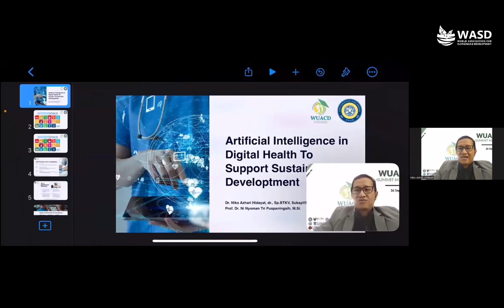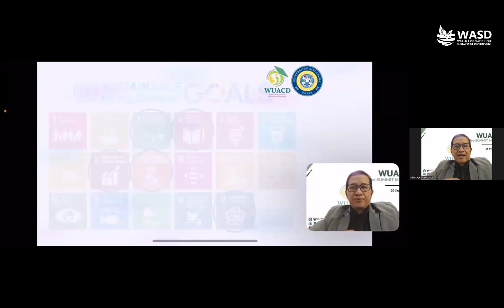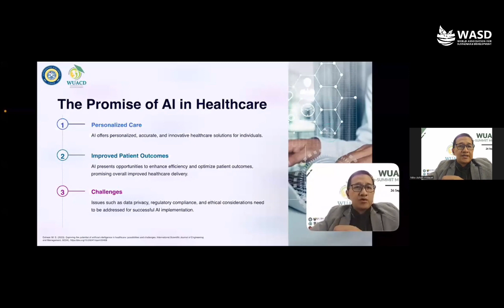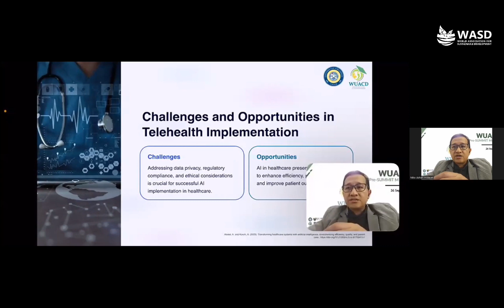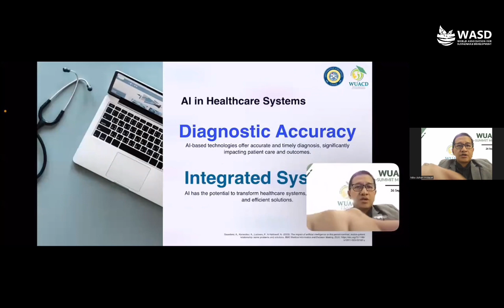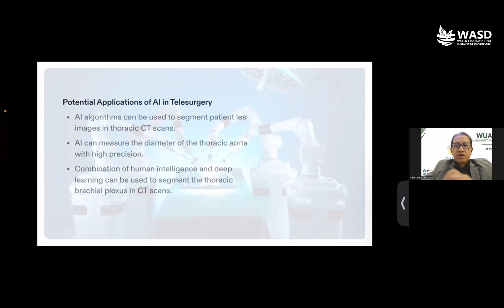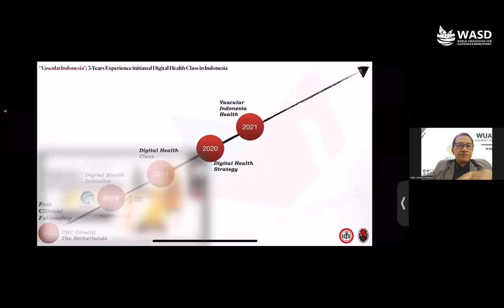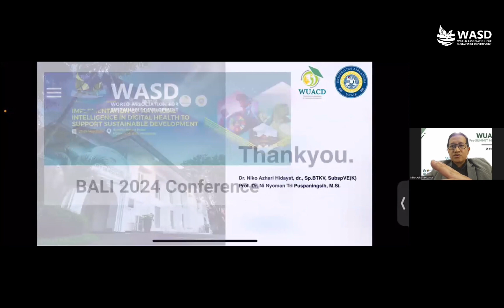SUSTAINABILITY (4) AI in Digital Health to support sustainable development - Dr Niko Hidayat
Artificial Intelligence in Digital Health to support sustainable development

Dr Niko Hidayat
Airlangga University, Indonesia

SUSTAINABILITY (4): Recent developments in research and teaching towards the United Nations Sustainable Development Goals

Online International Conference
Wednesday 14th February 2024 (10:00 - 13:00 UK Time)